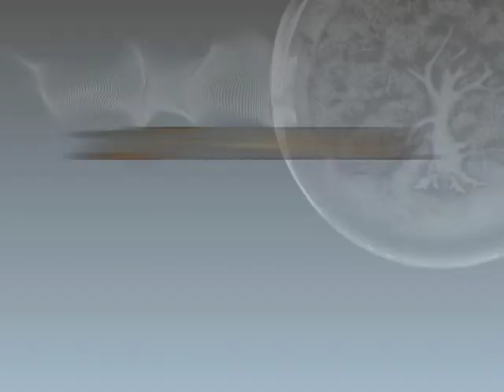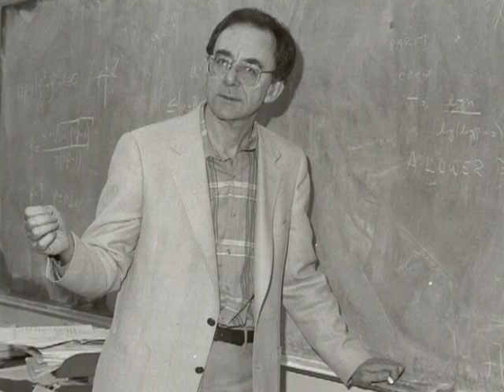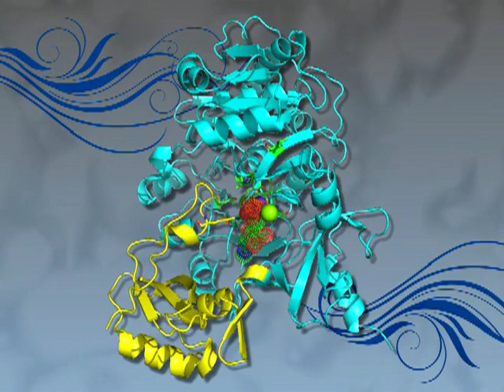Kyoto Prize Symposium 2008 - Richard Karp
Richard Karp, professor of electrical engineering and computer sciences at University of California, Berkeley, received the 2008 Kyoto Prize Laureate in Advanced Technology for his fundamental contributions to the theory of computational complexity. He gave a presentation at San Diego State University on Thursday, March 19, 2008 as part of the Kyoto Prize Symposium.